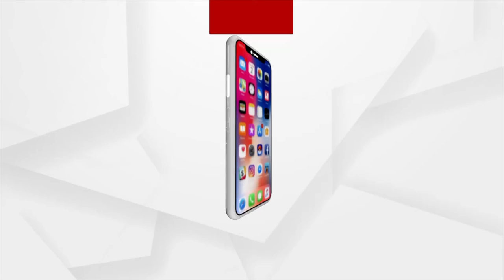Cyclone Yaas Impact: Medium Flood in Baitarini River | ବୈତରଣୀରେ ସୃଷ୍ଟି ହୋଇପାରେ ମଧ୍ୟମ ଧରଣର ବନ୍ୟା।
ସମସ୍ତ ବିବରଣୀ ରଖିଲେ ଏସଆରସି ବିଭାଗ।